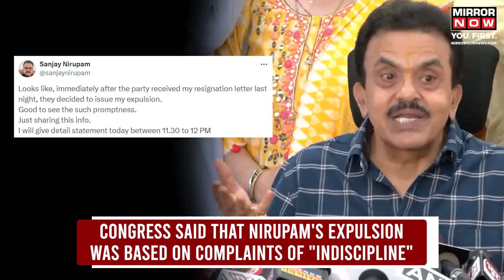Sanjay Nirupam News | Churn In Maharashtra Politics | Nirupam Says Congress "A Collapsed Party"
Sanjay Nirupam News | Sanjay Nirupam, recently expelled from Congress, criticized party leadership, calling Congress "a collapsed party" with major arrogance. He cited five power centers within Congress and claimed it's no longer a national party. Nirupam clarified he resigned before expulsion, suggesting prompt action from the party. His expulsion followed complaints of indiscipline, particularly for remarks against Shiv Sena (UBT) and Arvind Kejriwal. Watch the video for more.